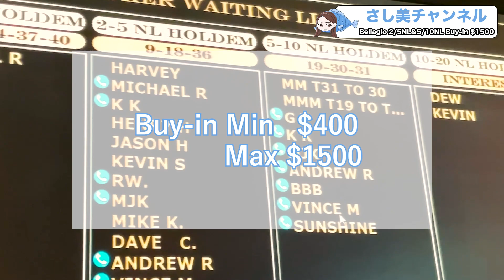調子乗ってベラージオの５/１０でポーカーしてみた結果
ポーカー用語のラインスタンプ作りました！

KK pokerのクラブ運営してます♦️
メンバー限定の無料参加トーナメントで
優勝した方にはラスベガスへ招待したいと思っています😆
kkpoker.club/sashimi

199?年生まれ　大阪府出身
２０１９年末からサンフランシスコへ語学留学
２０２１年夏にポーカーのためラスベガスへ引っ越し